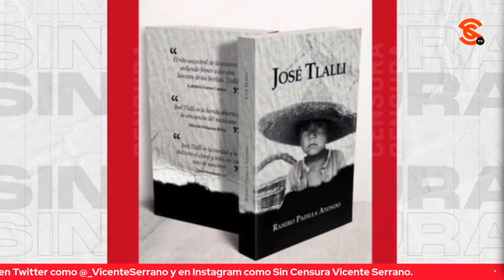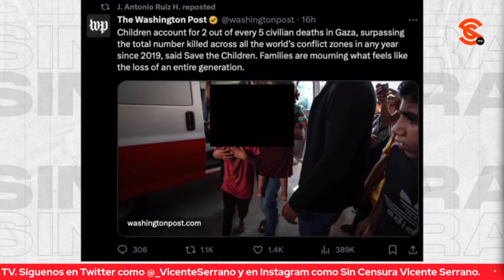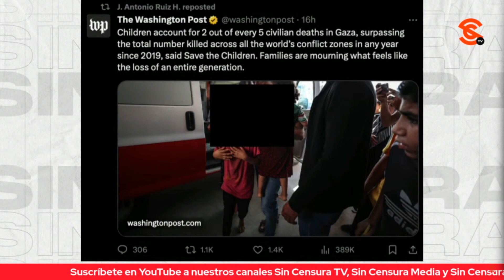CATASTRÓFICAS CONSECUENCIAS DEL FOBAPROA DE ZEDILLO… ANALIZAN GÓMEZ NAREDO Y RAMIRO PADILLA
El periodista independiente Jorge Gómez Naredo, y el escritor y analista político Ramiro Padilla Atondo abordan las catastróficas consecuencias que dejó el Fobaproa de Ernesto Zedillo para los mexicanos